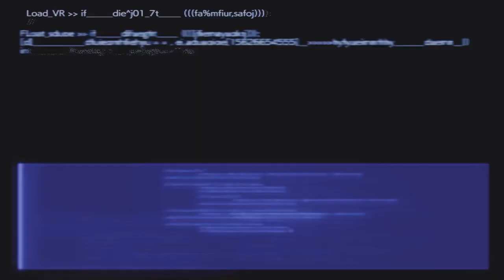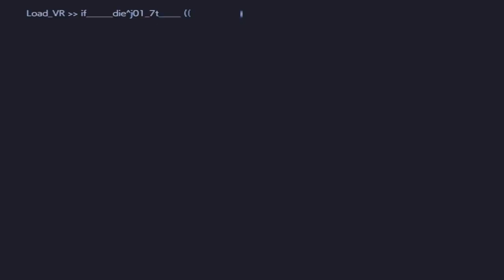Final Fantasy VII Rebirth - Platinum Guide Part 108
Trophies: 2

50/61 - Blademan of Legend
51/61 - Materia Completionist

Story:
Chapter 13

Mini Games:
N/A

Treasure Trove:
N/A

Chocobo Races:
N/A

Fiend Intel:
N/A

Towers:
N/A

Side Quests:
N/A

Caches :
N/A

Combat Simulator:
N/A

Lifesprings:
N/A

Divine Intel:
N/A

Protorelic:
Phenomenon Intel 1: Fare Thee Well, Gilgamesh

Moogle:
N/A

Excavation Intel:
N/A

Sanctuaries:
N/A

Piano:
N/A

Queen's Blood Matches:
N/A